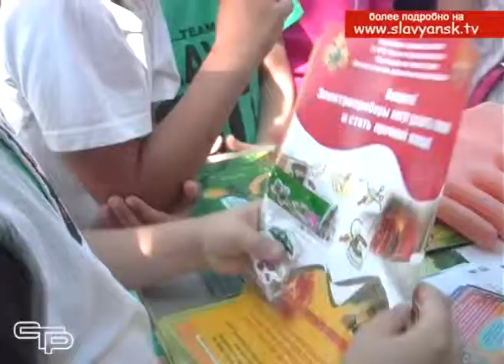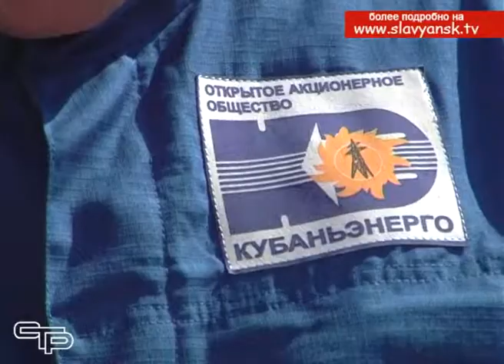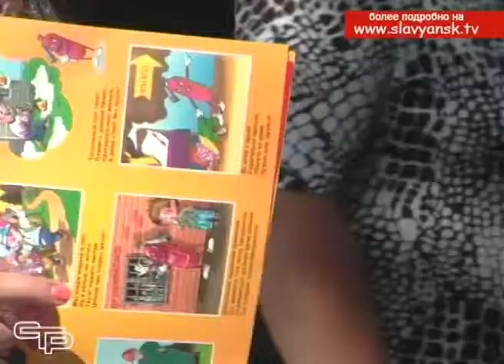Славянские энергетики и пожарные провели урок безопасности